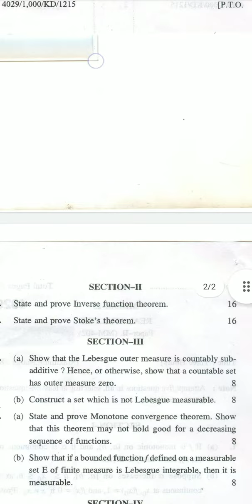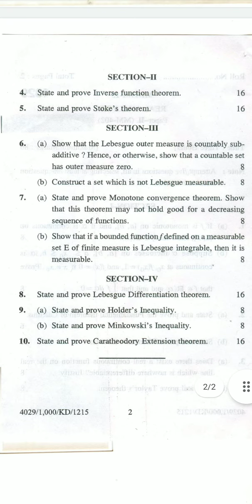BSC kuk math real